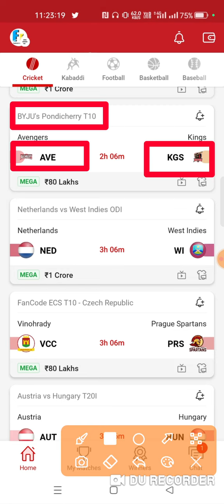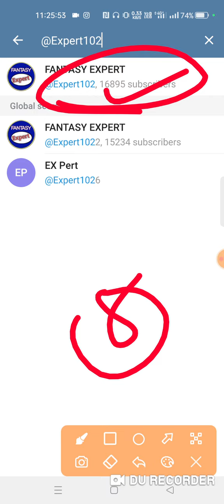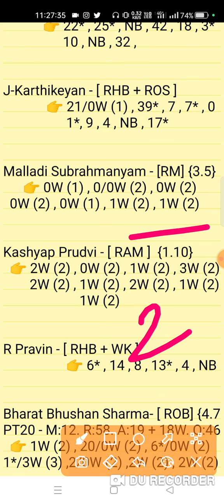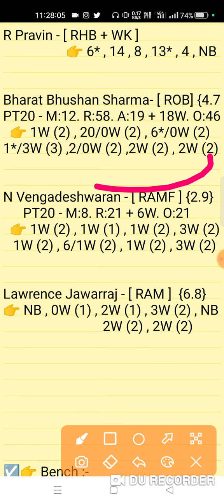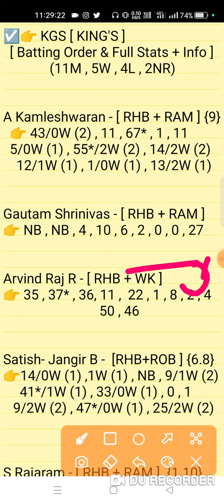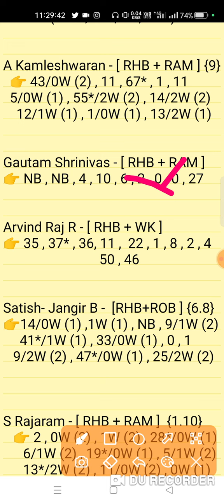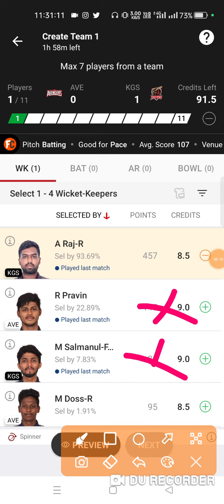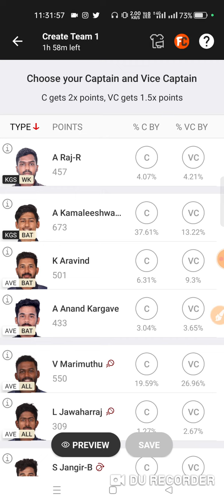ave vs kgs dream11 prediction | ave vs kgs dream11 team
Avengers vs Kings 49th Match Byjus Pondicherry T10 Series 2022 Match
Prediction Video
AVE vs KGS Match Prediction Video

1. This analysis is based on my Understanding,knowledge and instinct. While selecting your team, consider the points mentioned and make your own decision.

2. Dream 11 takes great care to comply with all central and state legislation in India to ensure that users are fully protected. Every contest on platform is carefuly designed to comply with applicable statutes and regulations in India. Dream1 constitutes a 'game of mere skir, which makes the Dreamll game exempt from the provisions of the Public Gambling Act, 1867 (PGA) Dreamil is a legitimate business activity protected under Article 19(Dg) of the Constitution of India

3."This Game Invols an element of
    Own Risk"